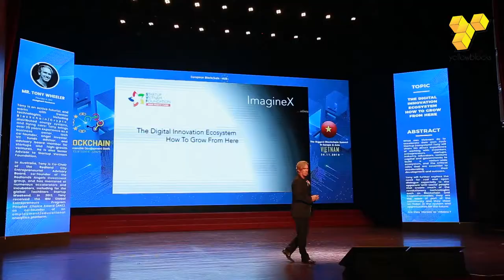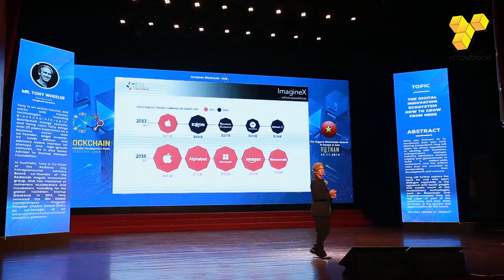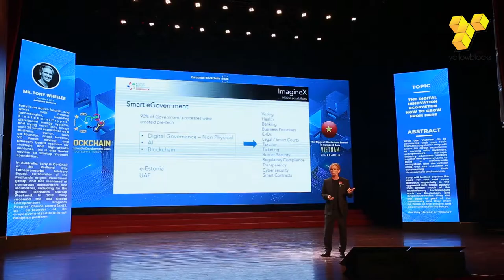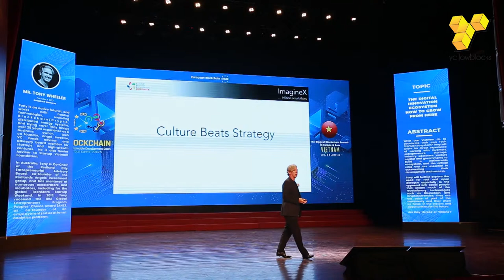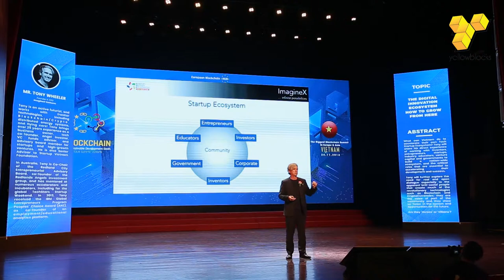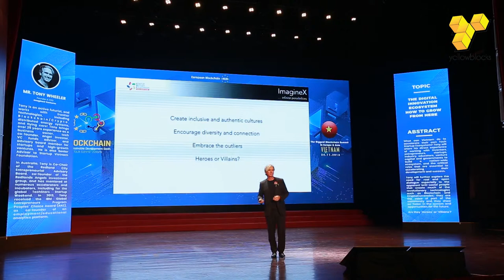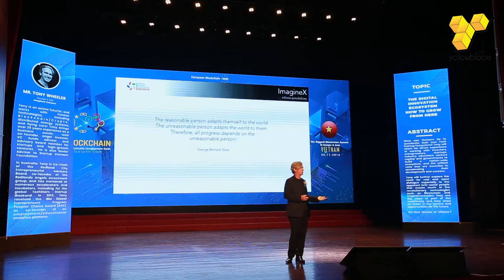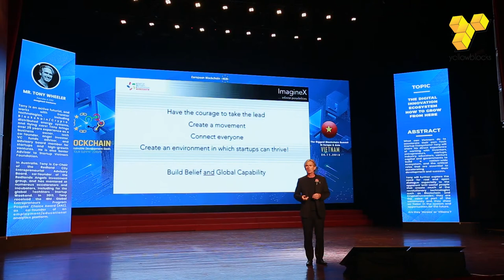[15] The Digital Innovation Ecosystem: How to grow from here - Tony Wheeler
Given that the rest of the world has already done much of this, it is imperative that Vietnam focus on solving big problems and tackle some of the biggest issues. Vietnam is definitely in the early stages of the activation process, and it is important to build the foundations before trying to globalize and expand. There’s a great deal of activity in the Vietnam ecosystem but we need to focus on building the quality of that activity before trying to expand.
For startups to grow in the Digital Innovation Ecosystem, they need to solve the big problems- the real human needs. To help a start-up succeed, there are the important role of big companies - enabler, partner, investor, customer and the important role of government – enabler, facilitator, compass, customer. Not one particular, but together - the whole ecosystem create inclusive and authentic cultures and encourage diversity and connection.
The Blockchain for Sustainable Development Goals Vietnam Event is hosted by European Blockchain Hub and YellowBlocks, in the biggest Euro - Asia Summit tour of 2018/2019.

Please register your email address here to receive the in depth 70-page YellowBlocks Vol1 publications including the first Vietnam Blockchain Landscape report of Social media and all the key takeaways of the event